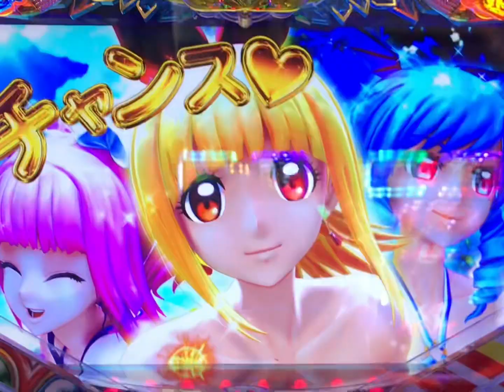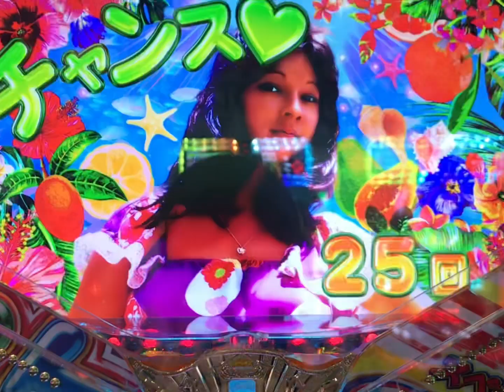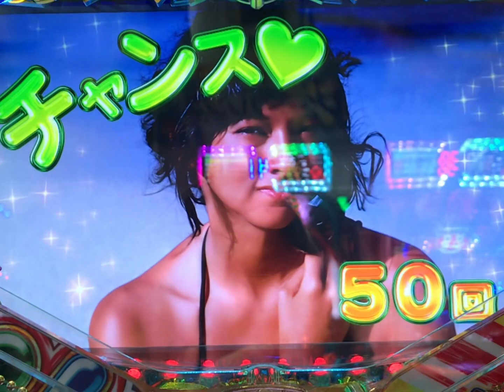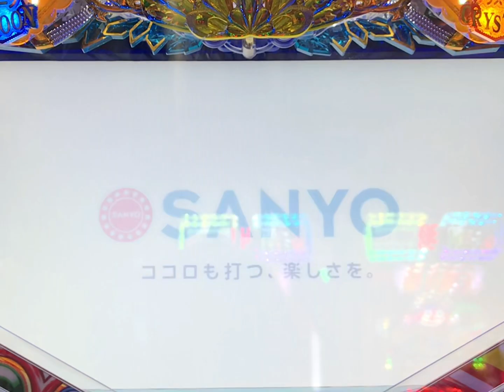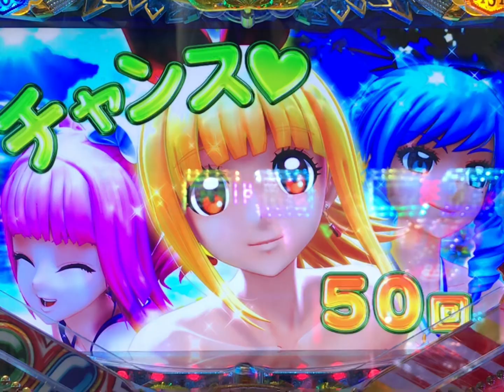〜PA大海物語4スペシャルWithアグネス・ラム99Ver。Full ZOOM~Pachinko games ~ JAPAN 2022 🇧🇷in🇯🇵